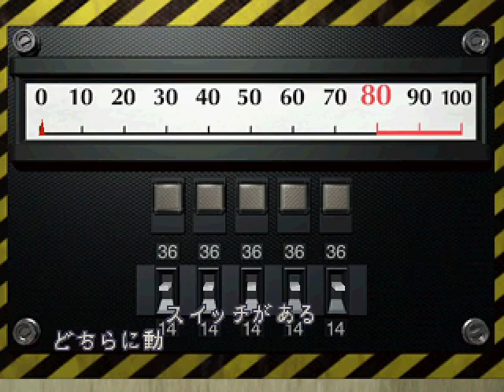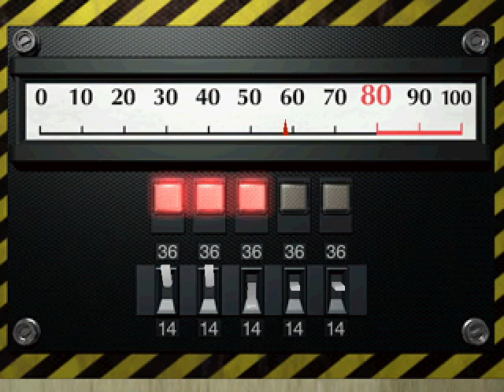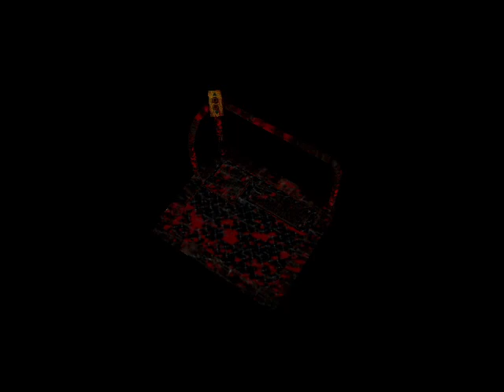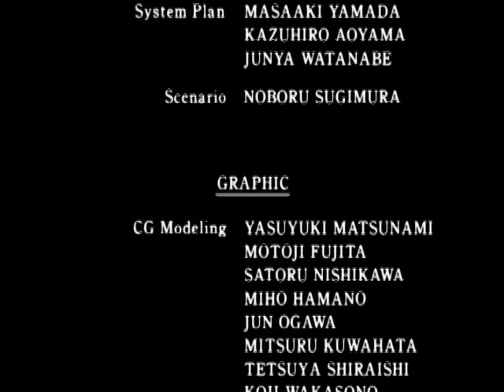RESIDENT EVIL 2 BRUTAL NIGHT LEON MOD PLAYTHROUGH